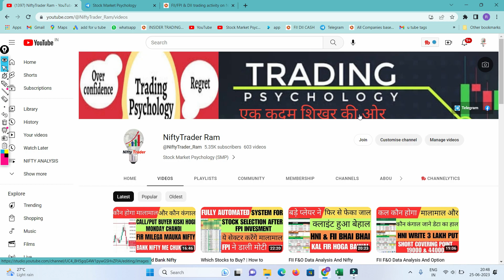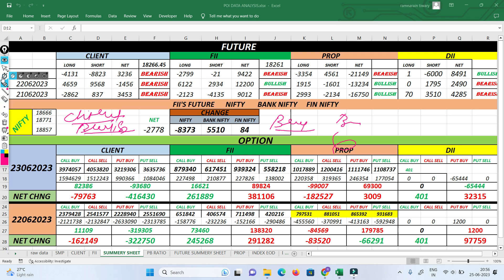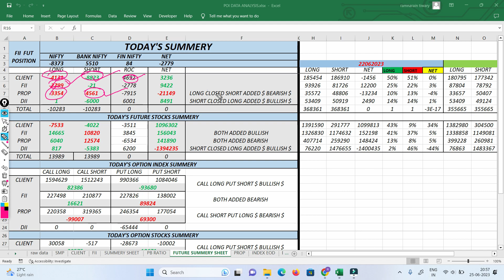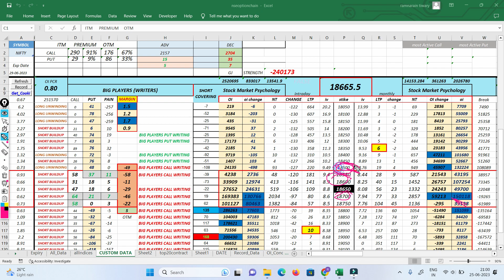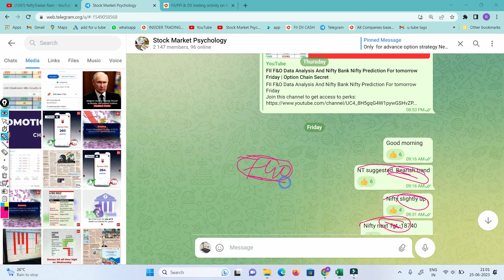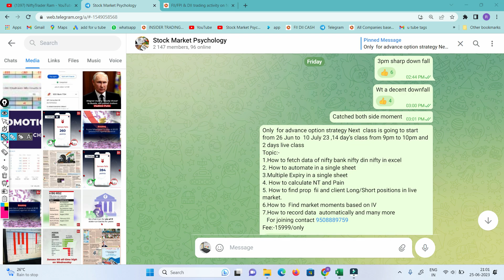FII F&O Data Analysis And option Chain For Tomorrow Monday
market psychology
 stockmarketpsychology

cnbc awaz
zee business